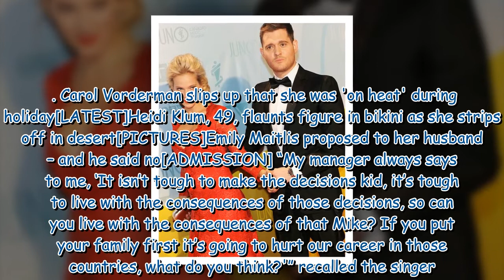Michael Bublé hints at retirement as singer talks quitting music